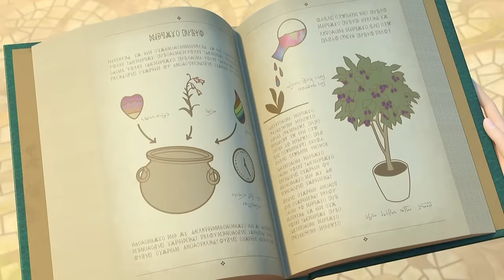Little Tiaras 👑 Carrot Cake | Cartoons for kids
Slipshod
The Courageous Feat
The Six-Legged Beast
Reflections
Spell Swap
Virtually Impossible
Kidding the Teachers
The Magic Paintbox
The Wondermont boomerang
Our Daria